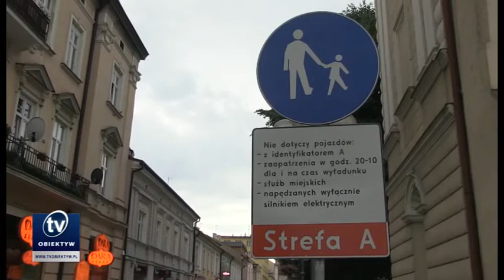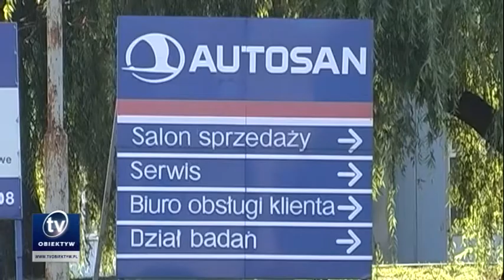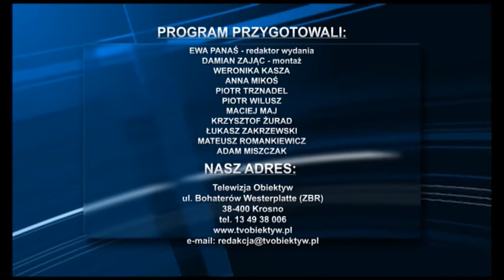2014 06 20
Rowerzyści protestują, Autosan nadal bez właściciela, Park w Lesku pięknieje, Nagrody Burmistrza Sanoka i RIG, "Bieszczadzkie Lato z Książką", Zawody strzeleckie służb mundurowych